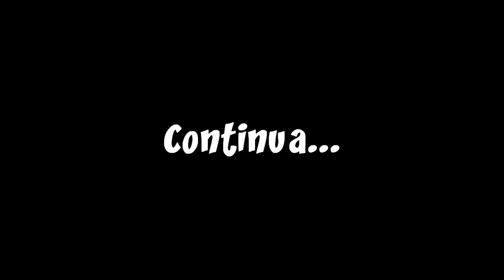Cê joga To the moon? Puzzles! [cj059]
To the moon, possui uma história fantástica e o visual retrô dos games de snes e mega drive. Embora seja simples, a mensagem do game é muito interessante e seria muito fácil transformá-la em um filme ou livro. Um dos melhores títulos, no estilo retrô, que joguei em 2012. Espero que você acompanhe e se surpreenda da mesma forma que eu ;)

Outras informações